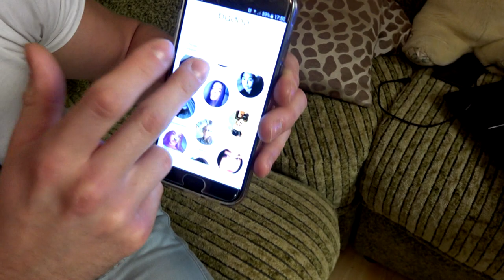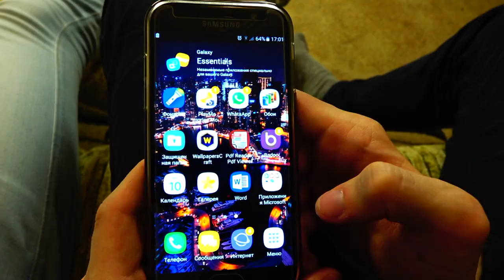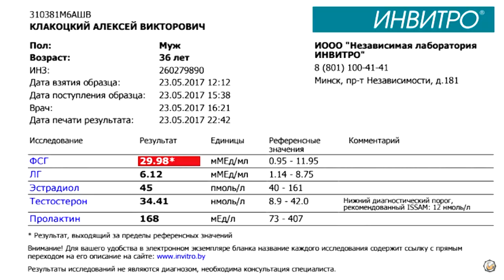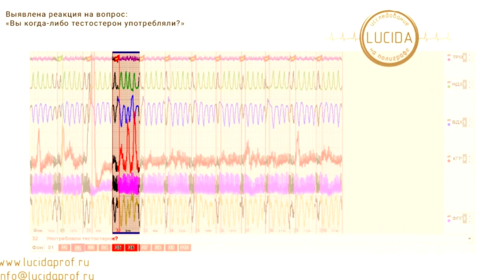ШРЕДДЕР - УМНЫЙ ХИМИК ИЛИ ГЛУПЫЙ НАТУРАЛ?!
Много слухов ходит про Алексея Шреддера и его "натуральность". В этом видео мы попробуем разобраться, натурал он или химик. Это все лично мое мнение, мои выводы, ну и, конечно, факты, которые доказаны скринами с разных источников. Шреддер химик? Давайте же узнаем прямо сейчас!